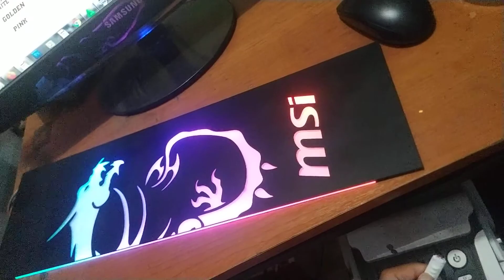side cover pc modif garut